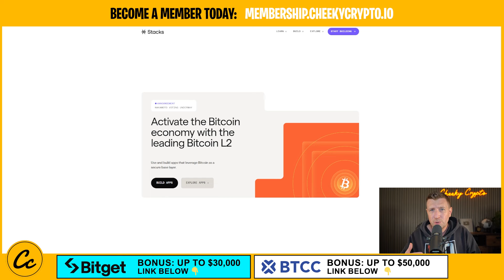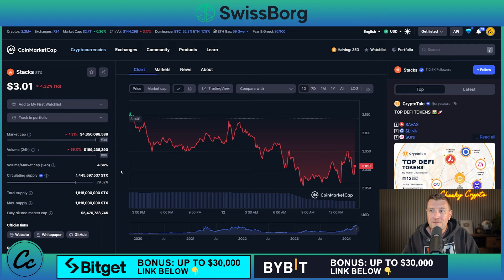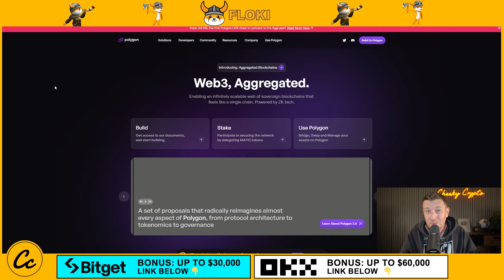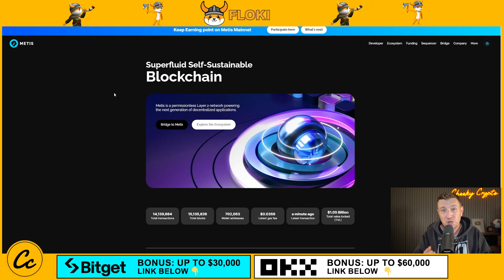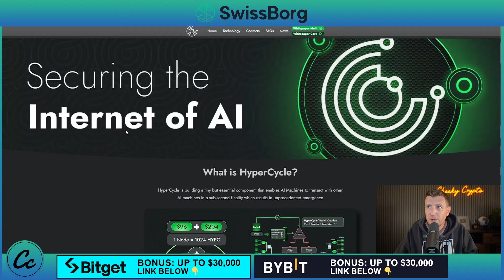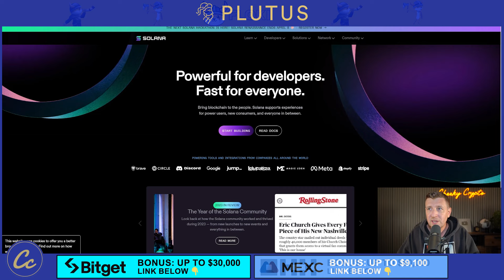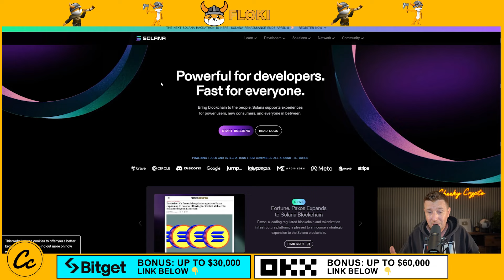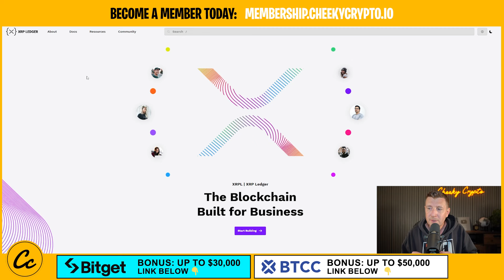TOP Crypto Altcoins to 100X In Bull Market | Get CRYPTO RICH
Right now might be the last chance in Crypto history we see QUALITY Altcoins doing 10x, 50x, 100x gains allow us to make life Changing Money. I'll highlight the top Altcoins I am looking at right now!

🔐 Hardware Wallets:
✅ Protect Your Crypto in Cold Storage:

Timestamp:
0:00 - Video title
0:00 - intro
0:00 - Final thoughts